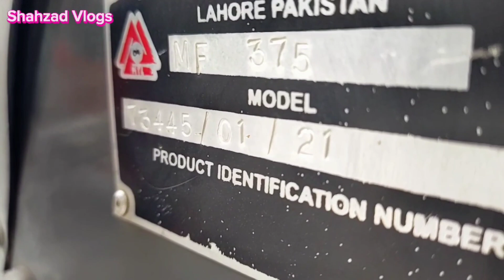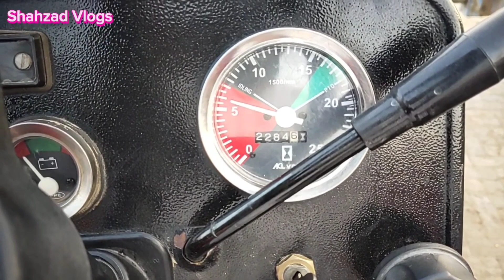! چوہدری زرعی فارم ! دیکھیے 375 میسی فرگوسن کا تفصیلی ریویو ڈیمانڈ کنڈیشن اور لوکیشن !